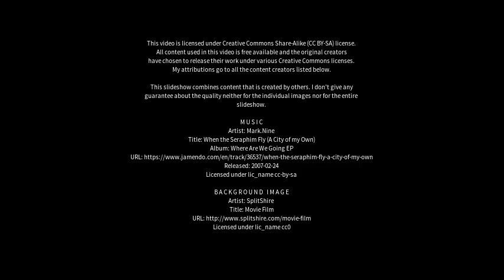Best places to visit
Best places to visit - Baotou (China) Best places to visit - Slideshows from all over the world - City trips, nature pictures, etc.